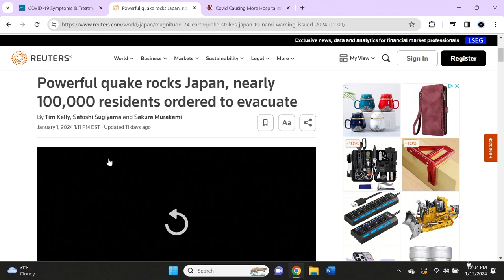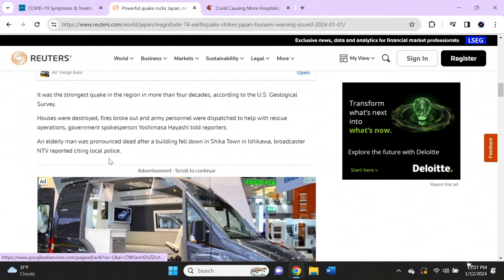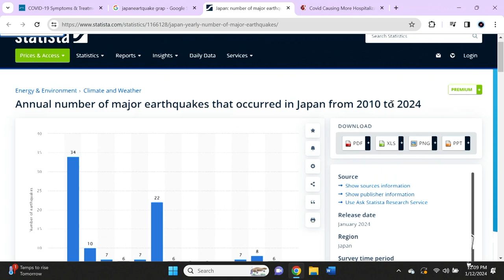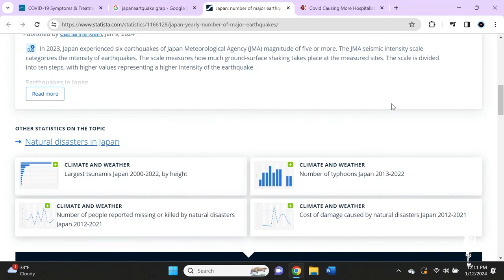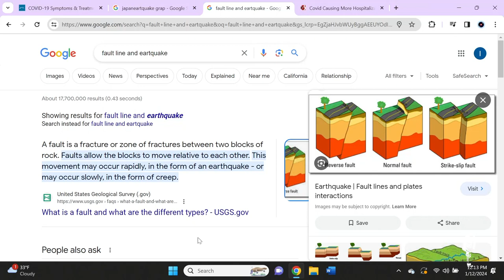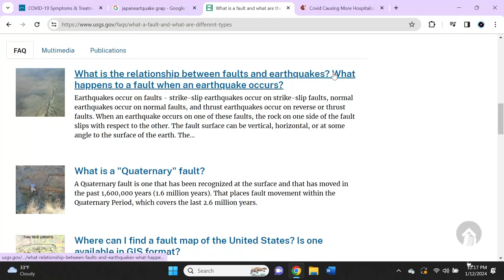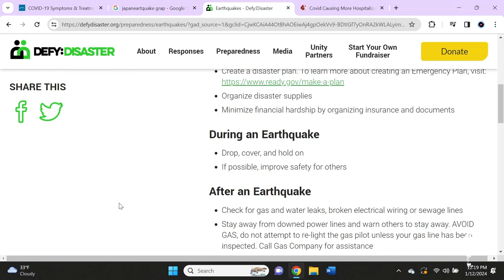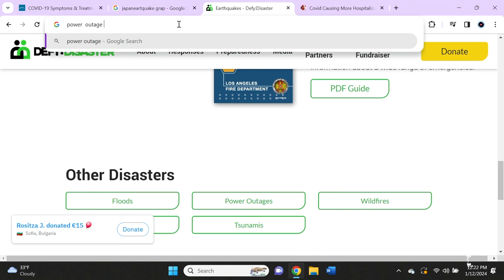Abled and on Air: Earthquake in Japan and Emergency Preparedness